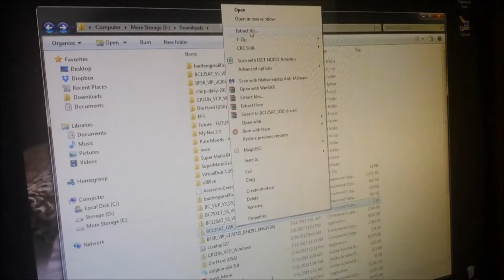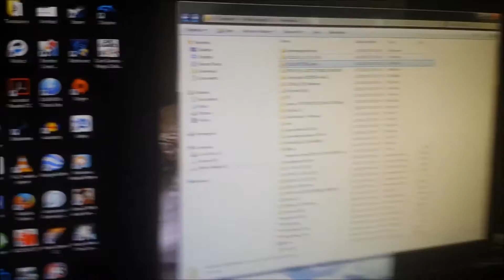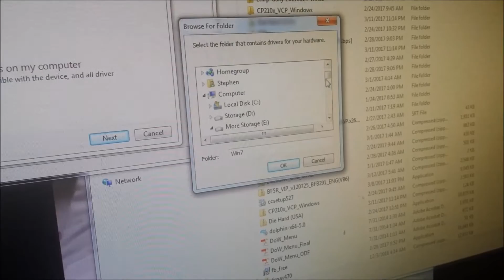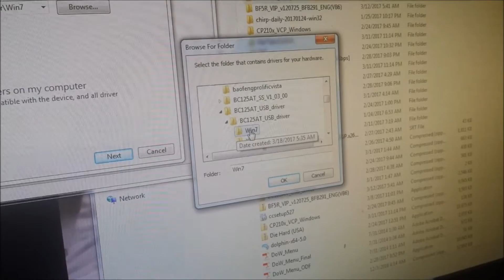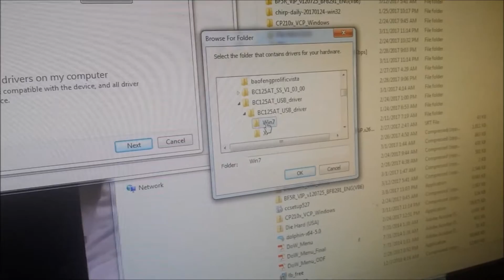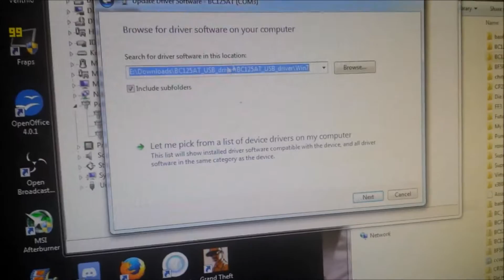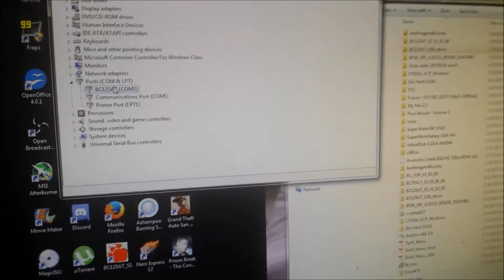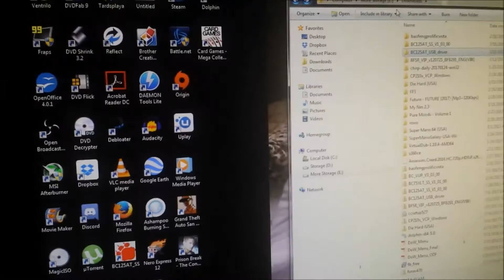How to Install Drivers For the Unidnen BC125AT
Uniden BC125AT Programming Software

Uniden BC125AT USB Driver